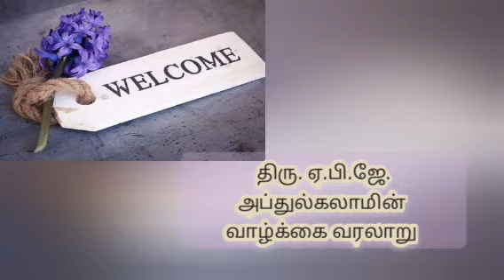திரு. ஏ. பி.ஜே. அப்துல்கலாமின் வாழ்க்கை வரலாறு.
this content explain about a brief history of our countrys 11th president dr.a.p.j. abdulkalam.